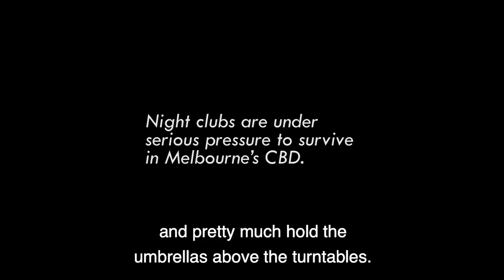NOW SOUND Revel in the bittersweet closing moments of The Mercat nightclub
Excerpt from the documentary 'Now Sound : Melbourne’s Listening'
FULL FILM Available to rent or buy online on VIMEO On Demand

'Now Sound' is a feature-length documentary exploring Melbourne’s love for music. Guided by a plethora of culturally relevant artists, the film focuses on the vibrant music scene of Melbourne’s inner northern suburbs. Showcasing unique artists and exalting subcultures, Now Sound documents the trials and tribulations that constantly threaten to demolish Melbourne’s iconic music culture and the unending passion that revives and sustains it. Music is the voice of culture; Now Sound is a documentary about listening.